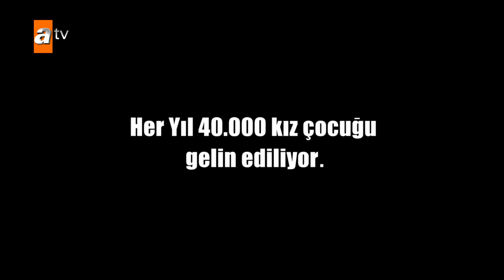Nefes'in babası geliyor! - Masal Kahramanı Tahir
Nefes’e nefes olan, 7’den 70’e herkesin gönlüne taht kuran bir masal kahramanı… Deli Tahir’in bu masaldaki en sevdiğiniz sahnesi hangisi? Aynı zamanda kadına şiddetle mücadele konusunda  farkındalık yaratarak çok önemli toplumsal bir görev yerine getiren Sen Anlat Karadeniz'den bazı sahneleri bu vesileyle hatırlayalım...